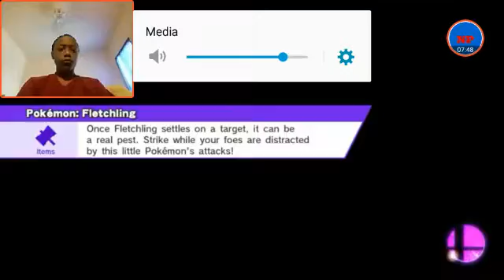THE SALT IS REAL 30 (Reactoin)